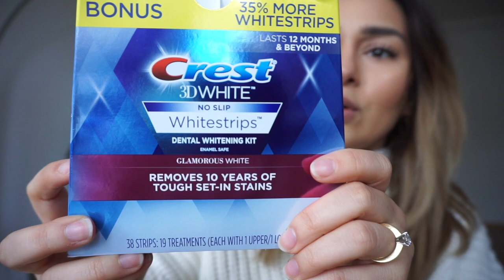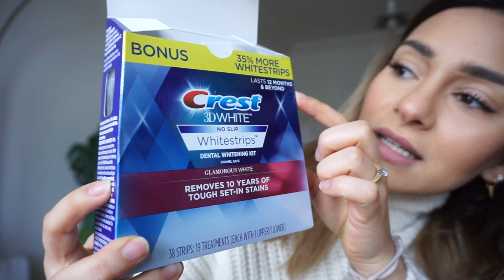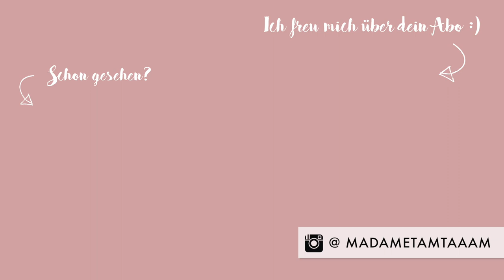WIE HELLE ICH MEINE ZÄHNE AUF? | Vorher Nachher | madametamtam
Wie helle ich meine Zähne auf? Ich zeige euch meine Methode für Zuhause :)

GEZEIGTES ▹

Crest Whitestrips oder

Outfitdetails ♦

MEINE TOP 3  LEICHTE MANGO FRÜHLINGS PULLIS ▹

ICH TRAGE ▹

Vieri Kette

MUSIK ▹

FOLGT MIR ▹

SNAPCHAT ‣ madametamtaaam